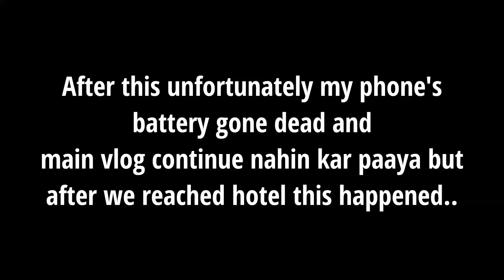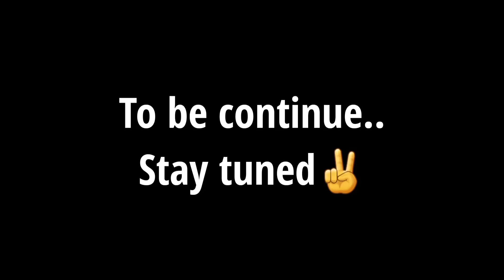Fun day..🕺🏏 || Chennai || I AM HIP HOP || Vlog #19 || Mann Patel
I Hope you guys enjoyed if yes than

Keep supporting.